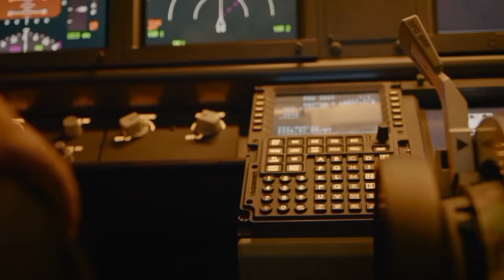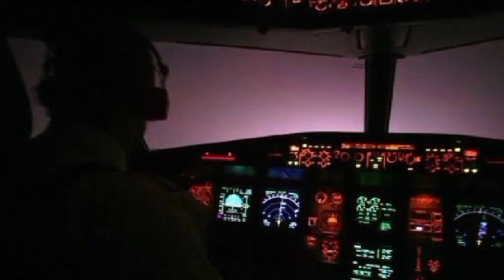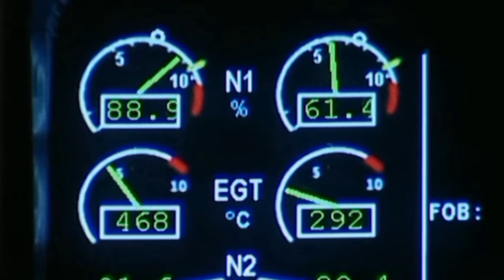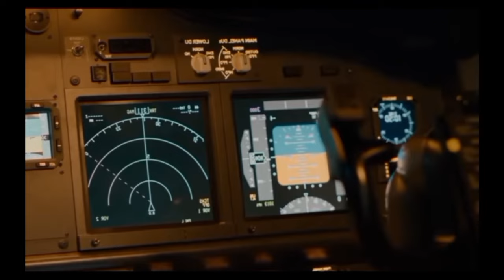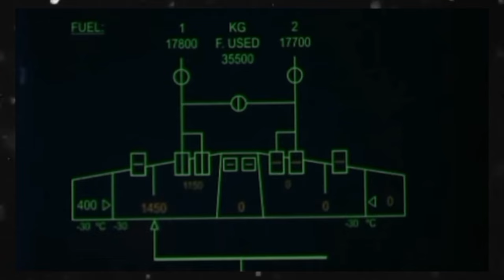No Fuel Over the Atlantic Ocean | The Story of Flight 236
Air Transat Flight 236 Miraculous Landing With Engine Fuel Leak. The Atlantic GLIDER, Air Transat flight 236! Explained by Mentour Pilot. This plane RAN OUT of FUEL in the middle of the OCEAN. Discovering A SERIOUS Problem On The Aircraft's Tail | Flying On Empty. NO FUEL in the middle of the Ocean - Air Transat 236. Air Transat Flight 236 Runs Out Of Fuel Over The Atlantic | Mayday | On The Move. A Plane Lost Both Engines So Pilots Had No Other Choice.